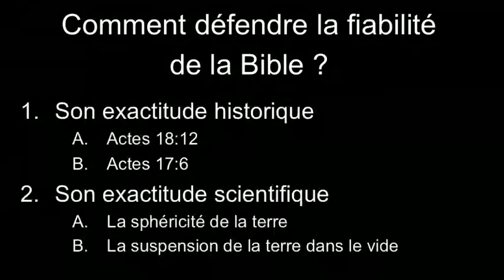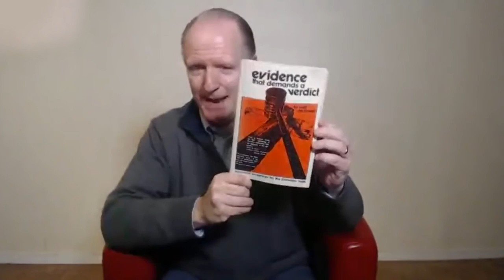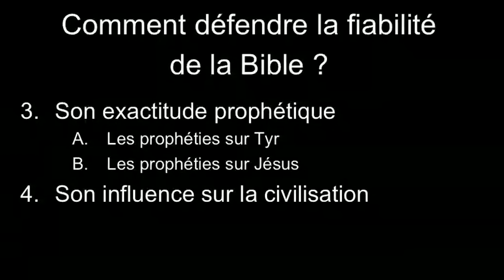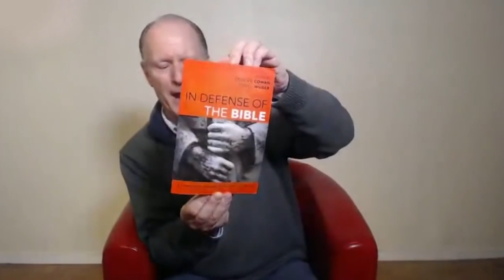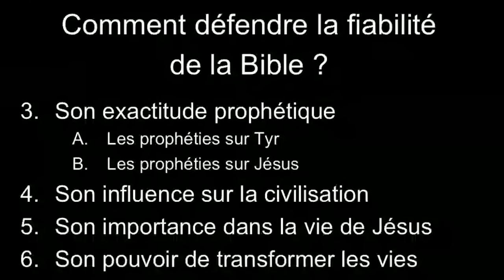#10 : Pourquoi la Bible est fiable ! Par le pasteur John Glass pour L'évangile.net et TPSG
Levangile.net propose de faire découvrir la foi chrétienne par soi-même. L'outil propose la lecture interactive d'un livre de la Bible et des vidéos explicatives.

Il s'agit ici, de la vidéo qui donne 6 Raisons en faveur de la fiabilité de la Bible. Contenu de cette vidéo a été fourni par le site ToutPourSaGloire.com, utilisé avec autorisation.

Si vous avez des questions sur la foi, sur l'existence de Dieu, sur la science...etc n'hésitez pas à consultez nos articles :